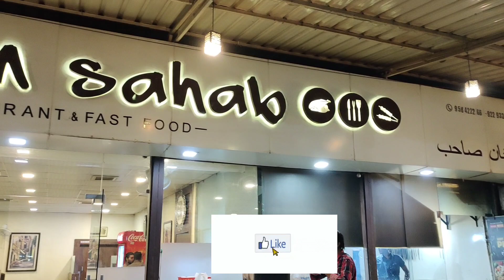Aaj aesa kya hua ki dil nahi cha raha tha jane ka🤔 family dinner with family || Resturant review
Assalamualaikum
Hello guys

Today's I share my new vlog ❤️

Comments below and let me know what you want see next...